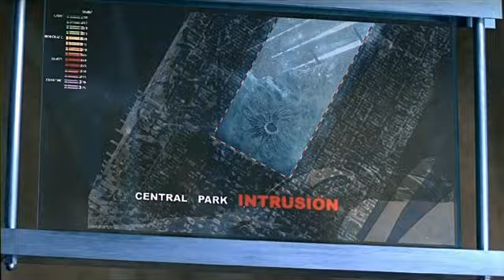Immortel ad vitam Безсмъртен (2004 CD1)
Ню Йорк 2095 година. Сто години напред в бъдещето. Огромна тайнственна пирамида се появява мистериозно над града, която явно е изпратена от древните египетски богове. Но боговете излежда не са безсмъртни. Убийствата, навярно са свързани или не. Един филм създаден по романите на Енки Билал, режесиран от самият него